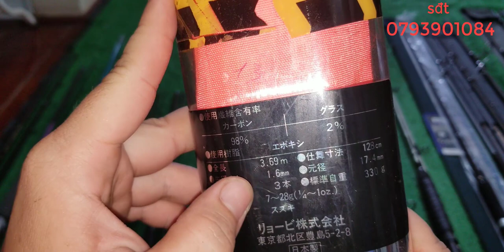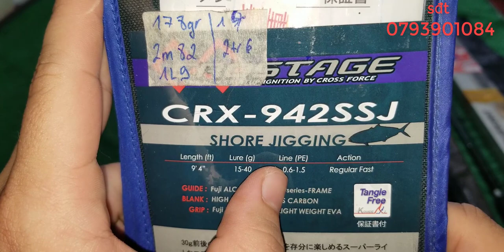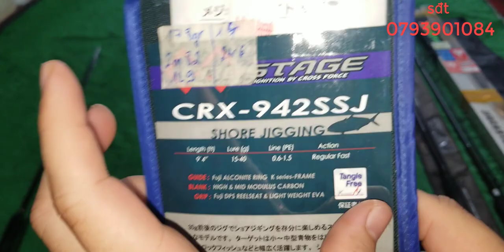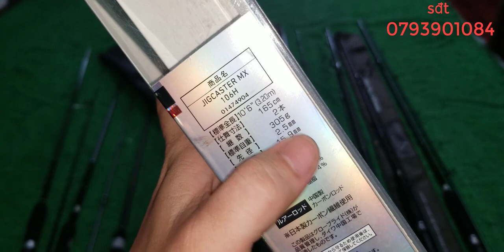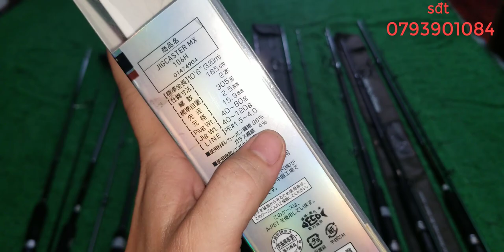Tập 339 : Cân câu lure bạo lực, chuyên lóc Nhật Bản (09/4/2022)